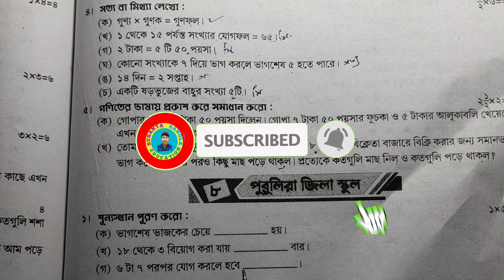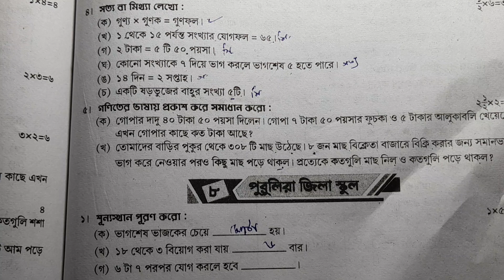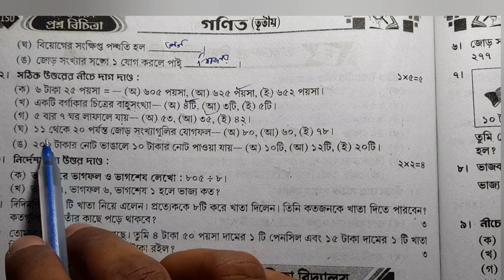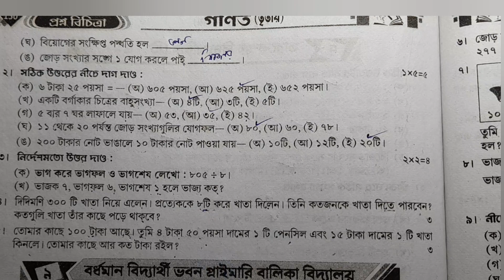class 3 math solve/ তৃতীয় শ্রেণীর গণিত মডেল প্রশ্ন রায় ও মার্টিন প্রশ্ন বিচিত্রা দ্বিতীয় পরীক্ষার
class 3 math model question set7 2nd summative exam/রায় ও মার্টিন প্রশ্ন বিচিত্রা গণিত তৃতীয় শ্রেণীর, পৃষ্ঠা ১৫০

তৃতীয় শ্রেণির রায় ও মার্টিন প্রশ্ন বিচিত্রা ২০২৪ অঙ্ক সমাধান দ্বিতীয় পরীক্ষার সেট ৮/ class 3 math

class 3 math solve roy & Martin question bank 2024, page 150

class 3 2nd summativ exam math model question 8 roy and Martin question bank page 150

class 3 2nd unit test math preparation roy and Martin question bank.

class 3 2nd summativ exam math suggestion.

class 3 2nd summativ exam important math.

class 3 gonit practice roy martin question bank 2nd summativ exam.

class 3 roy & Martin question bank math solve

2nd summativ exam class 3 math model question set 3 roy and Martin question bank.

তৃতীয় শ্রেণির গণিত গুরুত্বপূর্ণ অঙ্ক সমাধান,

তৃতীয় শ্রেণির অঙ্ক সমাধান রায় ও মার্টিন প্রশ্ন বিচিত্রা

তৃতীয় শ্রেণির গণিত রায় ও মার্টিন প্রশ্ন বিচিত্রা দ্বিতীয় পর্যায়ক্রমিক মূল্যায়ন সেট ৭ পৃষ্ঠা ১৫০

ক্লাস 3 অঙ্ক দ্বিতীয় পরীক্ষার রায় ও মার্টিন প্রশ্ন বিচিত্রা

# তৃতীয় শ্রেণীর রায় ও মার্টিন প্রশ্ন বিচিত্রা গণিত মডেল প্রশ্ন সেট ৮ পৃষ্ঠা - ১৫০

Math,history,bangla,geography, (1-8class)

ai Video Tai tomra dekte pabe class 3 er gonit 2nd summative exam preparation. roy and Martin question bank 2024 class 3  math model set 8 solve 2nd summativ exam page no 150
তৃতীয় শ্রেণির রায় ও মার্টিন প্রশ্ন বিচিত্রা ২০২৪ অঙ্ক প্রশ্ন সমাধান পৃষ্ঠা ১৫০। গণিত প্রশ্ন তৃতীয় শ্রেণির দ্বিতীয় পর্যায়ক্রমিক মূল্যায়ন সেট ৮, পাতা ১৫০ রায় ও মার্টিন প্রশ্ন বিচিত্রা ।